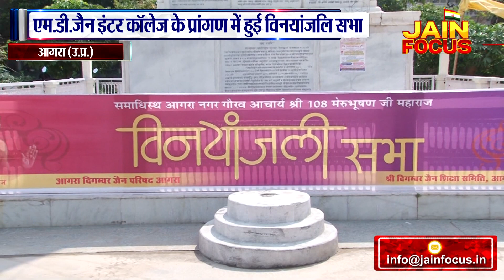एम.डी.जैन इंटर कॉलेज के प्रांगण में हुई विनयांजलि सभा | Agra News | JAIN FOCUS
- एम.डी.जैन इंटर कॉलेज के प्रांगण में हुई विनयांजलि सभा
- आगरा जैन समाज के प्रबुद्धजन रहे उपस्थित
- गिरनार गौरव क्षपक मुनिराज को दी विनयांजलि
- कर्मयोगी भट्टारक स्वामी जी को भी किया याद
- दोनों संतों के आचरण को लोगों ने किया नमन